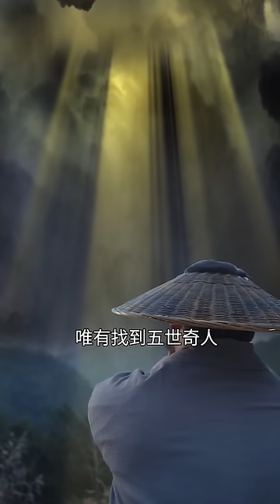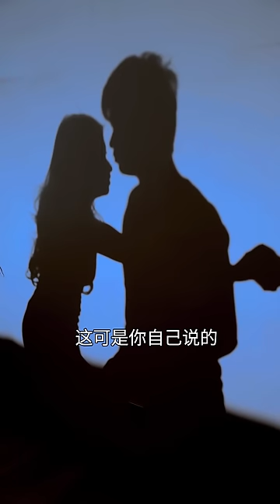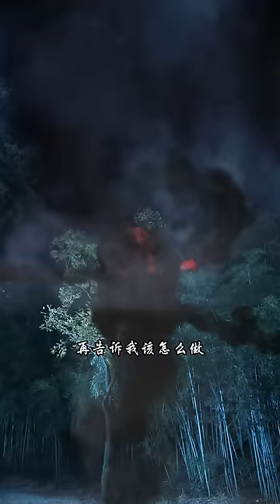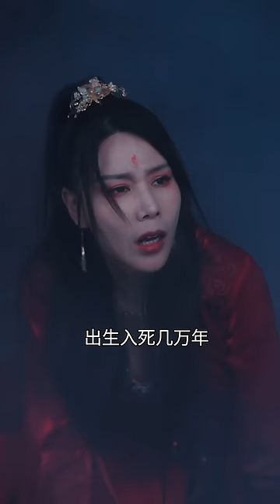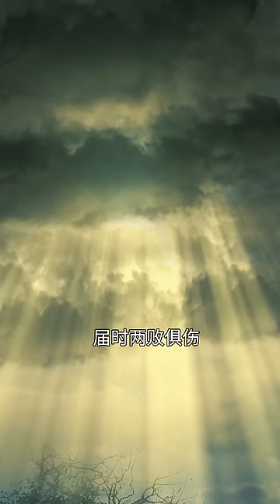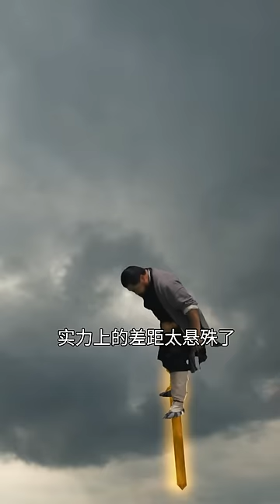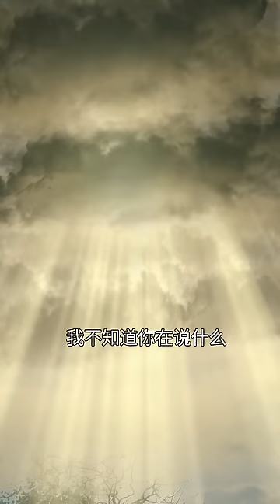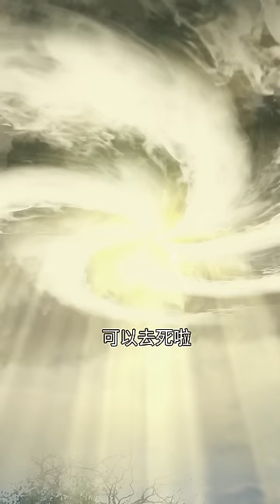【新劇上線!】小外賣員竟然是五世奇人，一夜間領悟八門道法，成為帝境強者！九日後魔尊復活，他定要拯救蒼生，可沒想到他自己就是魔君轉世……面對苦難的魔族世人，與自己的愛人，該如何抉擇！《蒼龍傳說》全集！